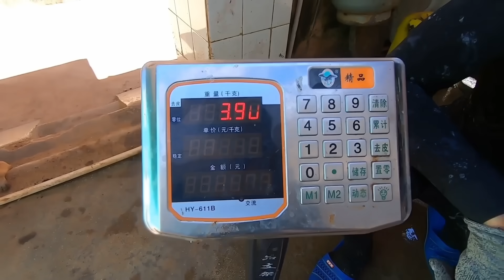解鎖海底地圖人工礁盤，阿鋒暴力收割石斑魚，真是賺大發了【探海漁人】